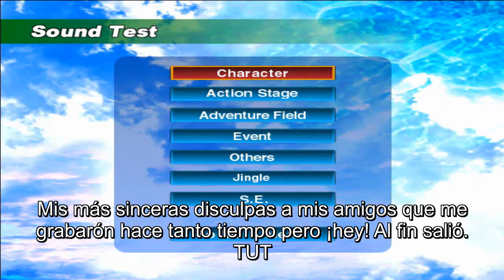Proyecto Sonic Adventure DX En Español Latino FANDUB